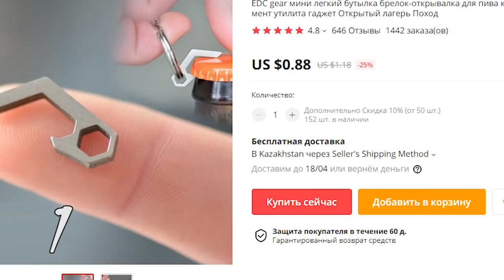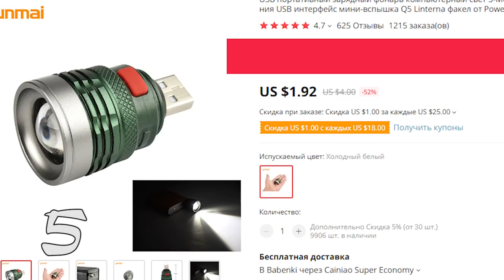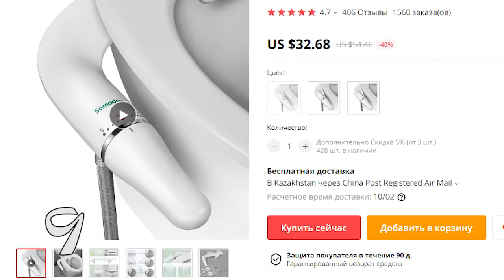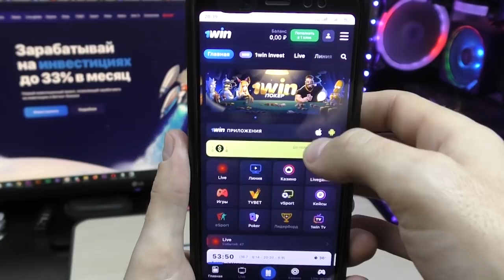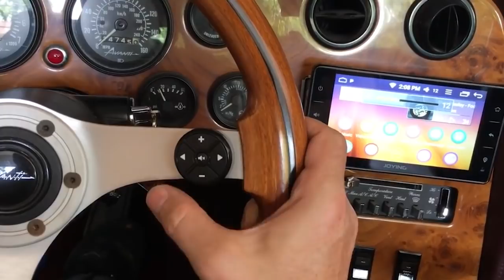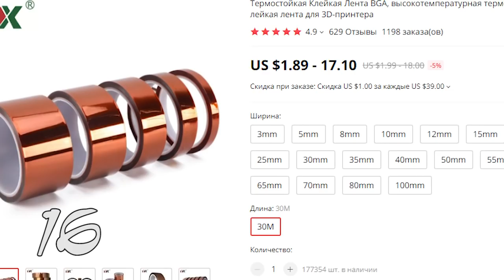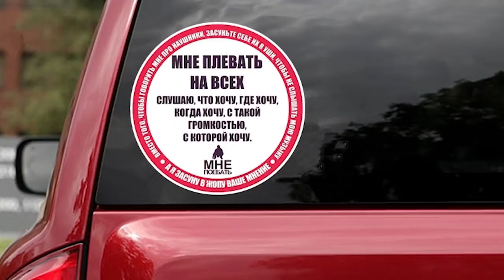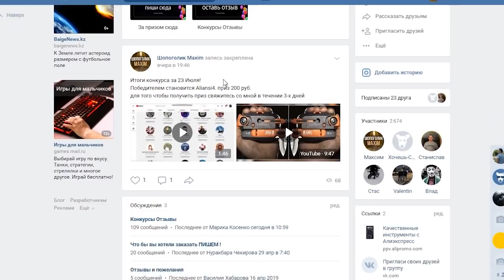КИТАЙЦЫ ПРОДОЛЖАЮТ УДИВЛЯТЬ! 26 товаров для дома с ALIEXPRESS \ только полезные товары из Китая.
Привет друзья. КИТАЙЦЫ ПРОДОЛЖАЮТ нас УДИВЛЯТЬ! Это 26 товаров для дома с ALIEXPRESS. Тут только полезные товары из Китая.

КОНКУРС
Для участия нужно:
3. Оставить любой адекватный комментарий под этим видео.

МОИ ПЛЕЙЛИСТЫ